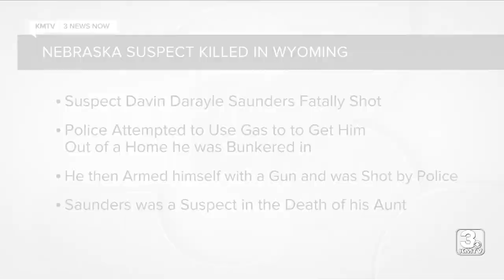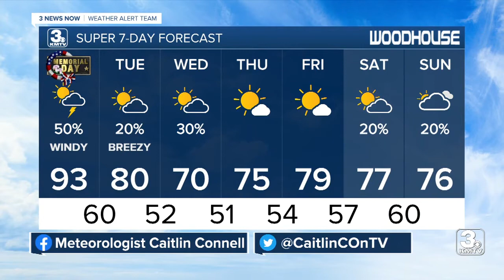KMTV 3 News Now Omaha Latest Headlines | May 29, 10pm